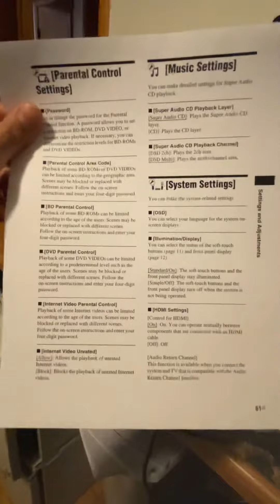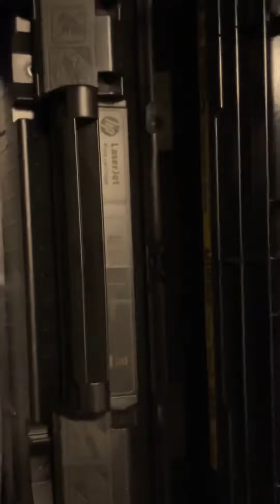Small Factor HP LaserJet Pro P1102w Laser Printer - B&W Wireless 80% Ink